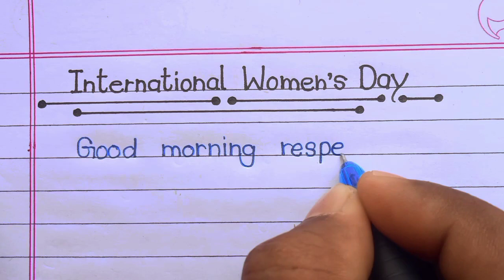Speech On Women's Day In English |International Women's Day Speech|Speech Writting|Kesharwani Study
international women's day song
 international women's day 2022
 international women's day date
 international women's day dance
 international women's day edit women's day 2016